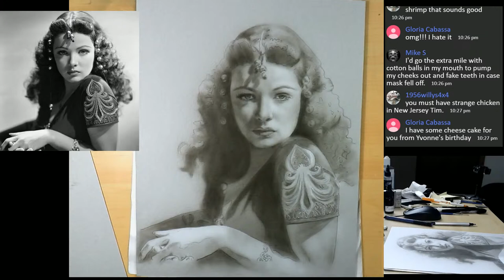How to Paint the Portrait in India Ink and Airbrush Sultry Part 3